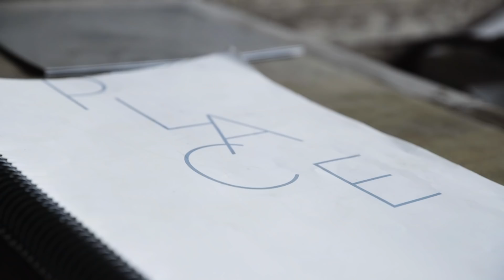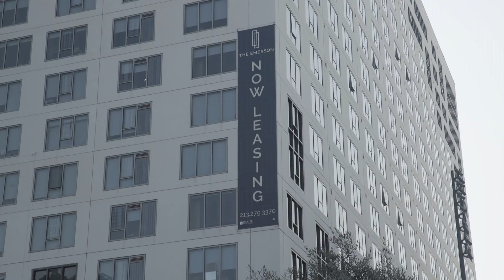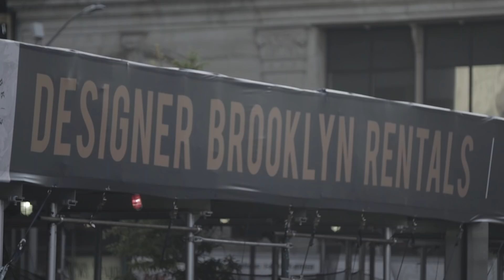Making Place: BAM 2018 Next Wave Festival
Oct 11—13

Place
Libretto by Saul Williams and Ted Hearne
Directed by Patricia McGregor

Composer Ted Hearne, poet Saul Williams, and director Patricia McGregor sat down with the team at BAM to discuss the process and politics behind the making of Place. Featuring six vocalists and 18 instrumentalists, using R&B, indie rock, gospel, and experimental music, this world premiere work sheds new light on the ramifications of displacement and gentrification.

Conducted by Ted Hearne
Scenic design by Tim Brown and Sanford Biggers
Video design by Tim Brown
Lighting design by Pablo Santiago
Costume design by Rachel Meyers and E.B. Brooks
Sound design by Jody Elff

Co-produced by Beth Morrison Projects and LA Phil

Co-commissioned by the LA Phil, Beth Morrison Projects, Barbican Centre, Lynn Loacker, and Elizabeth & Justus Schlichting. With additional commissioning support from Sue Bienkowski, Nancy & Barry Sanders and the Francis Goelet Charitable Lead Trusts